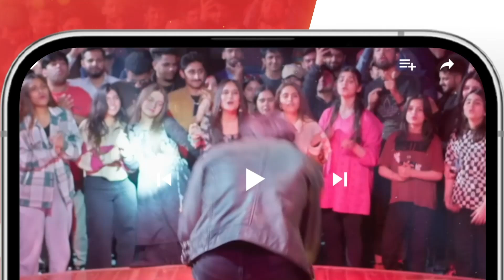Aik Rooh Aur Dusri Jaan...! faizagillani bilalqureshi - Meesni - HUM TV